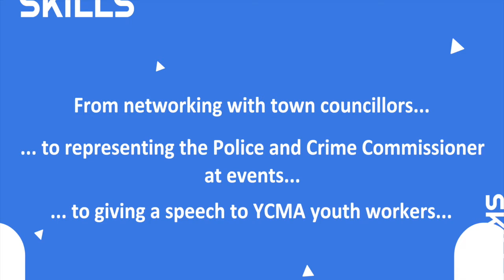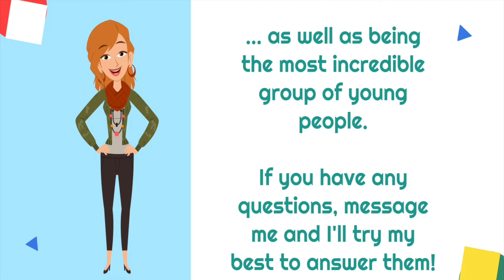Why you should join the Youth Commission!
Anna tells us about what she's gained from joining the Youth Commission... watch to find out why we need you!

Video created with Animaker